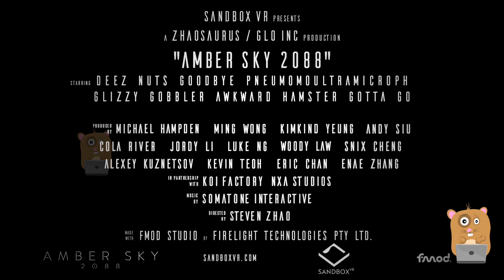Marcus 11 Years Old Birthday Party At Sandbox VR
Fatherhood - Marcus 11 Years Old Birthday Party At Sandbox VR - 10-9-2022